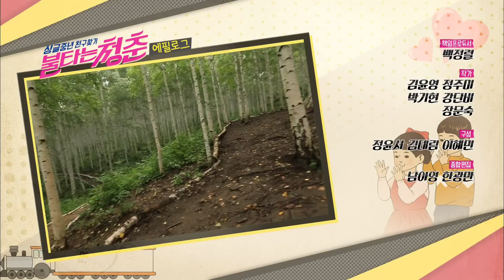[예고] 쏟아지는 사랑고백 그리고 에필로그 @불타는 청춘 26회 20150915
[예고] 쏟아지는 사랑고백 그리고 에필로그